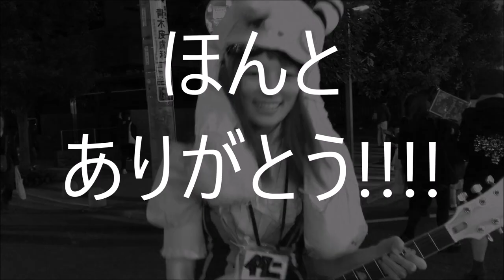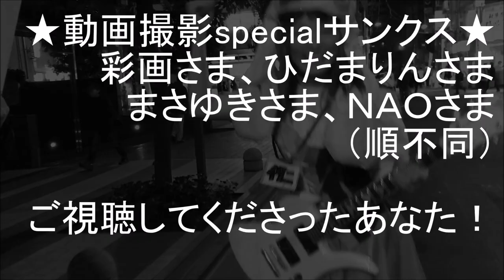♪今日もイタニャンコに会いにゆく‼︎／伊谷亜子(作詞・作曲)【歌詞付き】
略して、今日ネコ！
秋葉原で撮影！
みなさまご協力ありがとうございました！